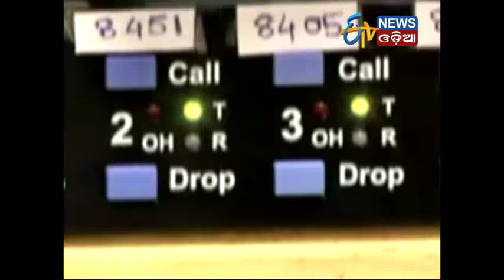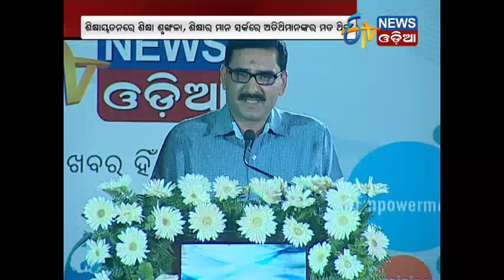Eduquest - Etv News Odia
Eduquest-2105 is all about education which is a burning sector and therefore Etv has focused on this sector.Bhubaneswar has become an Education Hub.Aim of this event is to celebrate knowledge.We launched a book Odisha Windows to the Future.Chief guest Minister Sanjay Kumar Dasburma,Minister Debi Prasad Mishra,Eminent educationists.